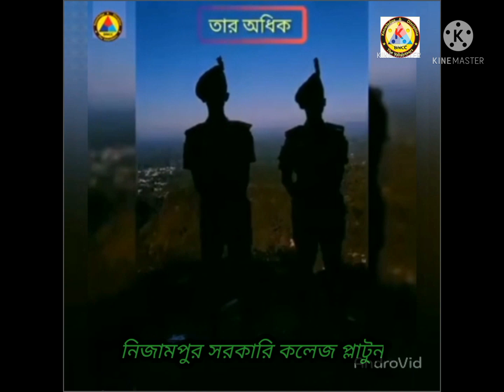BNCC....[Cadet Shazzad Hossen]